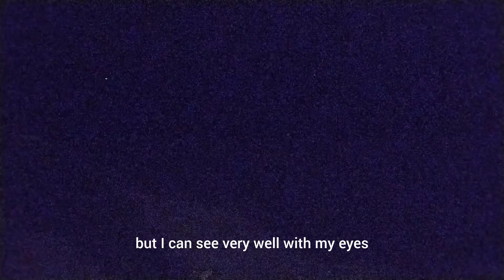Unplanned Trip | Mr.Trigon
_-_- Everyone send this video to each other and show your love